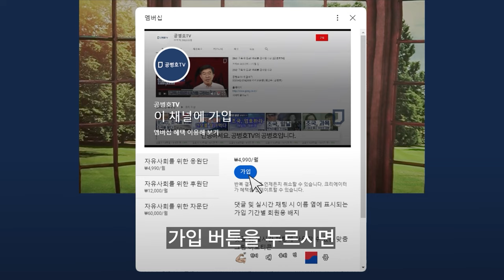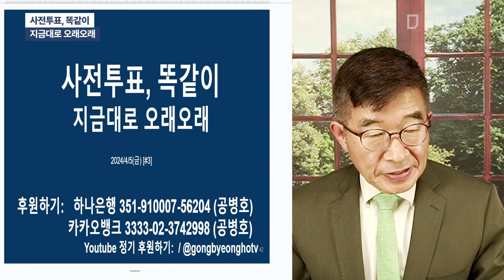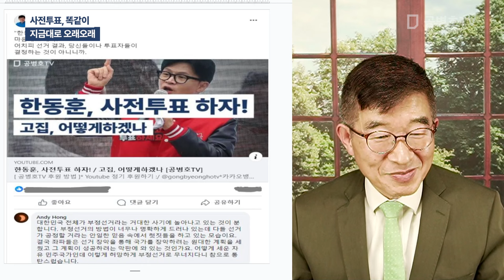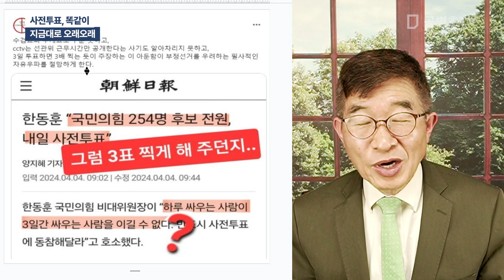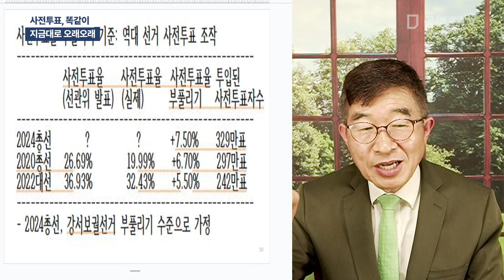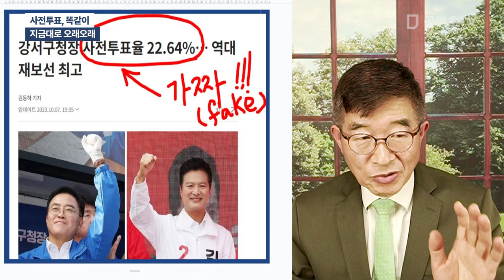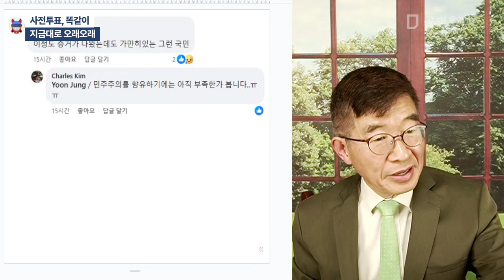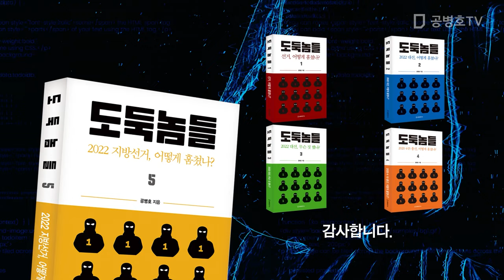사전투표, 똑같이 / 지금대로 오래오래 [공병호TV]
Bitcoin : 3MTW849AkP2ftLeSK2teZHMmzLu7Z83s9U